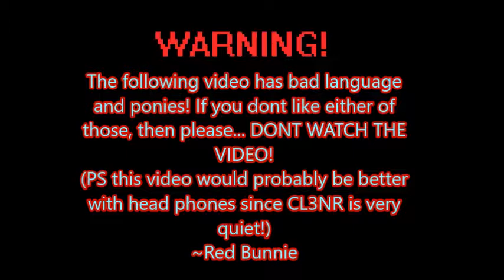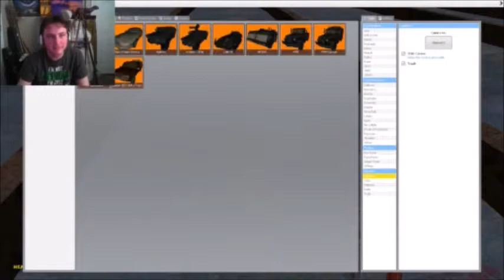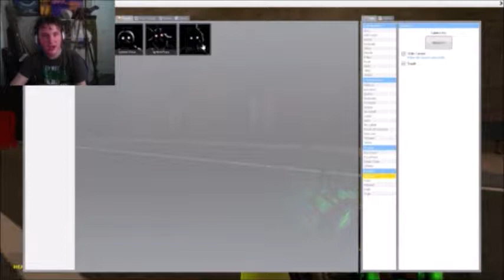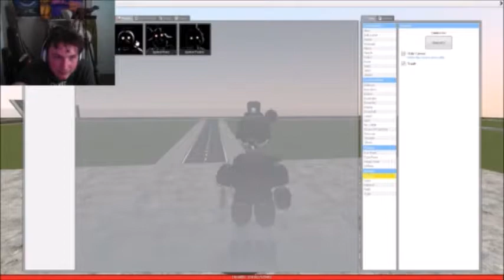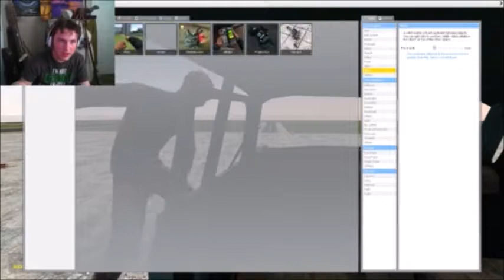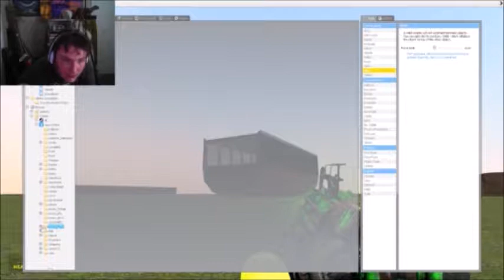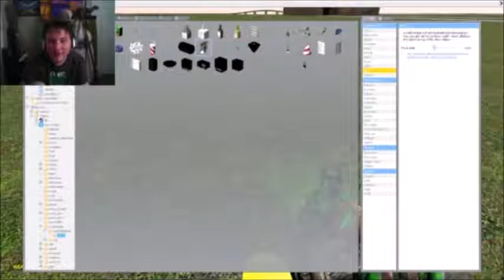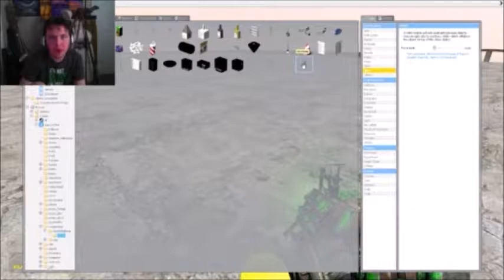GORDAN IS VERY CROSS! | Garry's Mod Fun w/ Mr. Faz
In this video, Uncle Pervis and Cross Connector Goes on a... a... eh, a something... Watch as they Screw around on Construct Flatgrass! You will see Trains, Ponies, Skeletons, Human Centipede Buses, AND MORE!